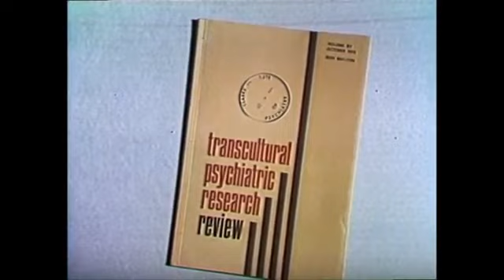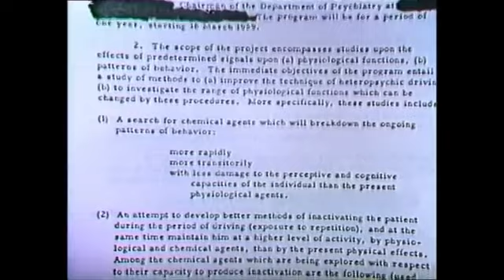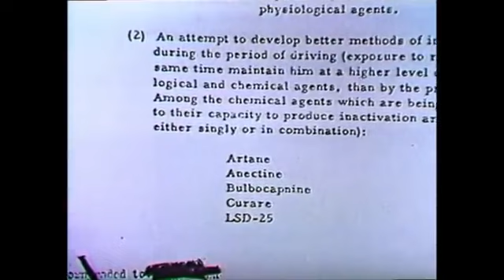MK ULTRA: C.I.A and the GOVERNMENT OPERATES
I had to find this video and this is not the original copy.
It's enough evidence to say the government, president and the UK queen Elizabeth, along with all biblical properties they been had for the gullible public.